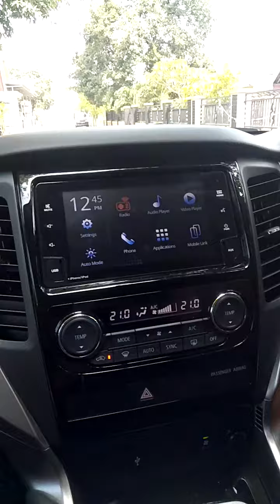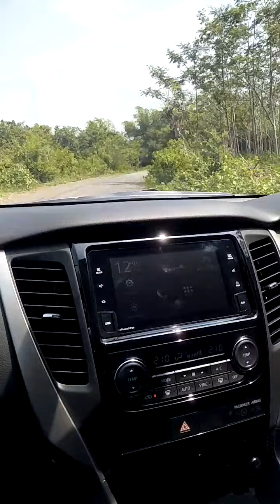Head Unit baru Pajero Sport 2019 Lebih Canggih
info produk & pemesanan mitsubishi
hubungi = yoko mitsubishi

Detail perubahan pajero Sport :
Pajero Sport mengalami perubahan spesifikasi pada beberapa varian, yaitu :

DAKAR 4X4 ,DAKAR 4X2 ,DAKAR 4X2 ULTIMATE ,Exceed AT,Exceed MT
High Console & T-Shaped design with soft pad .
Penambahan bagian seperti bantalan yang lembut (soft pad ) yang berfungsi untuk  meningkatkan kenyamanan pengendara khususnya di bagian kaki pengemudi dan penumpang depan saat bersentuhan dengan bagian floor console .
VARIAN : DAKAR 4X4,DAKAR 4X2,DAKAR 4X2 ULTIMATE (termasuk rockford fosgate )

. WIDE 2DIN 7" Touchscreen audio head unit ( CLARION ) .

Spesifikasi HU Baru Pajero Sport =
-  Doubledin 7" inch Touch screen android / iphone
-  AM / FM RADIO
-  Bluetooth
-  iphone,ipad
-  USB PLAYER
-  REAR CAMERA
-  MiraCast ( only android )
-  Smart Device link ( Ready )
= MiraCast
Berfungsi untuk menampilkan tampilan hand phone di head unit tanpa menggunakan kabel ( wireless ) ,termasuk saat sedang menjalankan navigasi ,maupun streaming media ( music & video )
*hanya untuk handphone android saja
*keluaran suara akan melalui speaker mobil